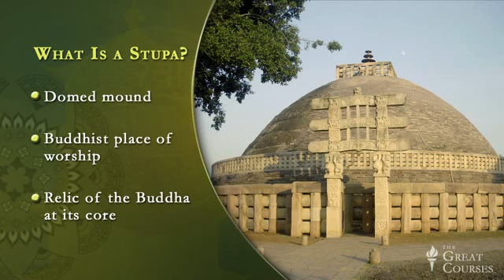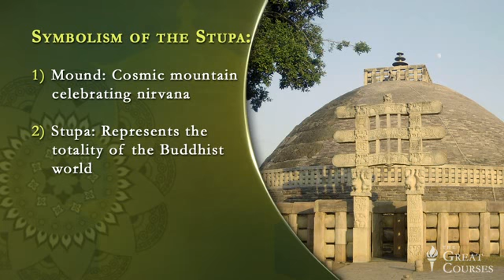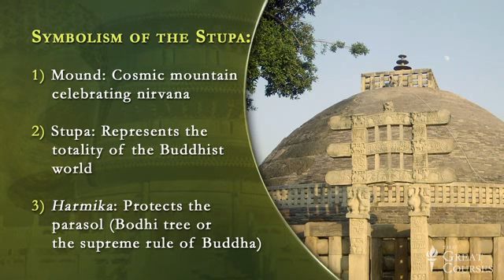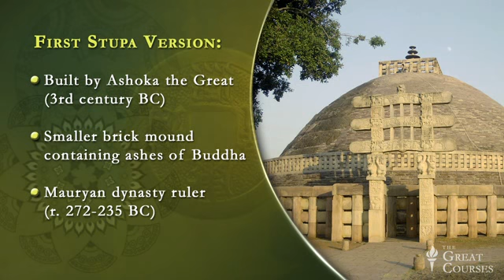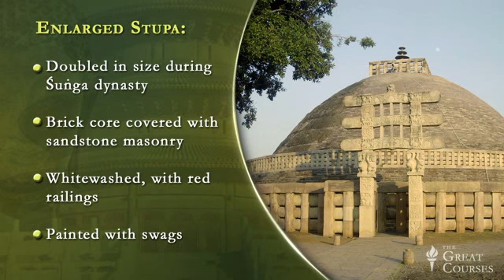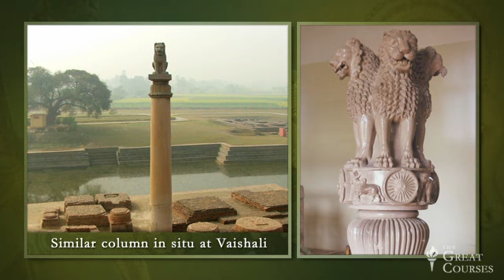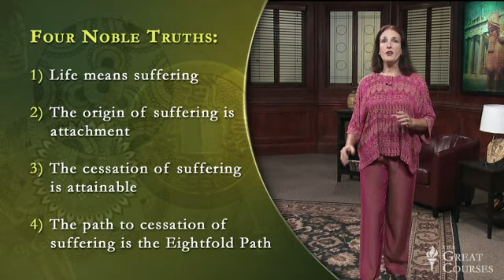24 Great Stupa at Sanchi